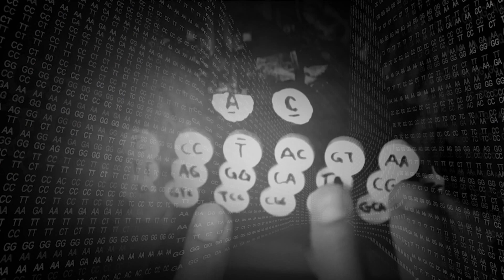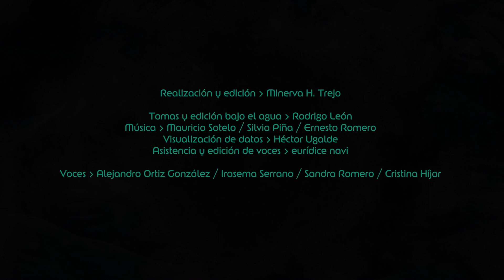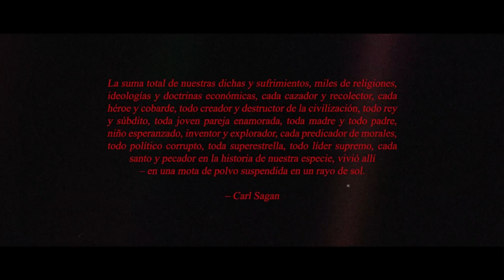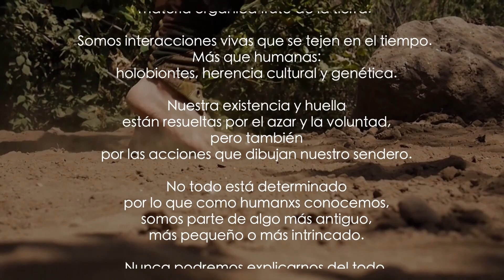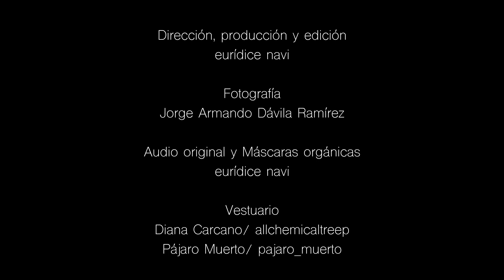Muestra de audiovisuales presentados en el Museo dela Ciudad de México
Muestra de audiovisuales presentados en el Museo dela Ciudad de México como parte de la exposición colectiva de Mosaico genético en México: una mirada desde las artes*

*Orígenes de Minerva H. Trejo
*Umbral de Priscella Uvalle
*Vaho de Rodrigo Cabadas
*"naturaleza híbrida" de euridice navi

* FORDECYT-PRONACES Nº 315481